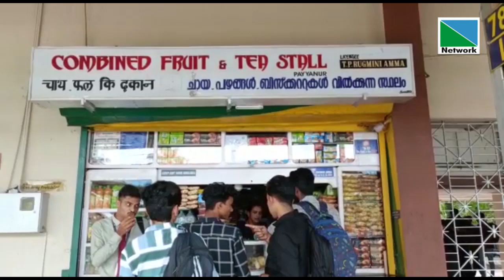30 AUGUST 2022